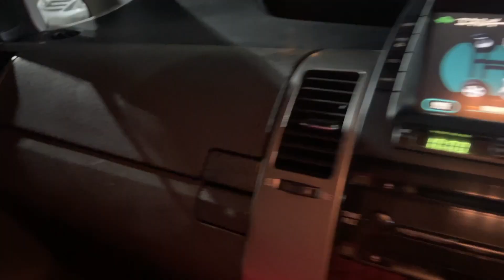Wife k saath race lagayi 😂 | Anya shopping kar k aa gayi | VLOG 119